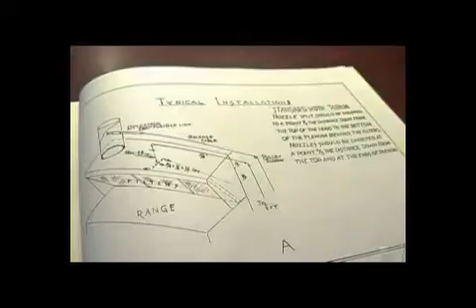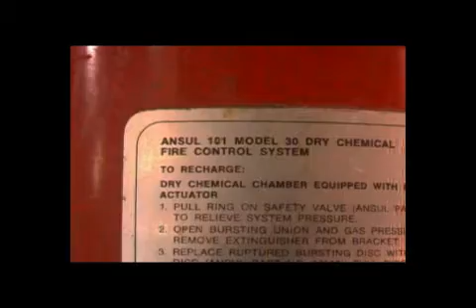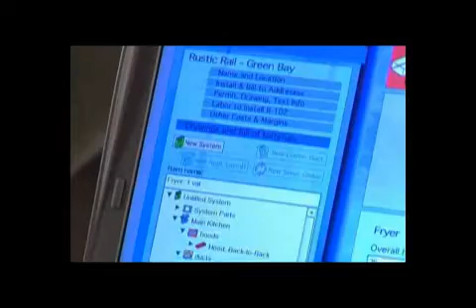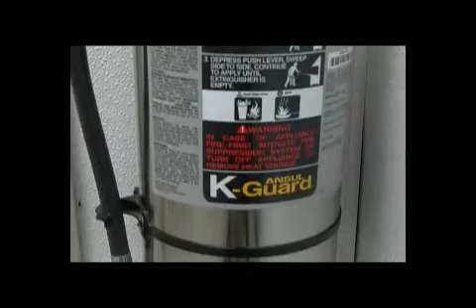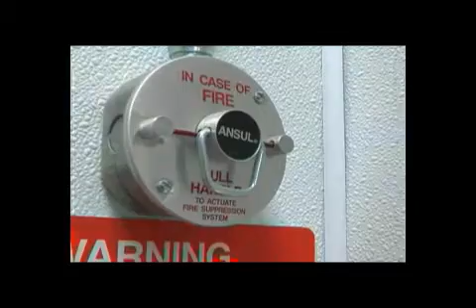Restaurant fire suppression [Video 1/4]